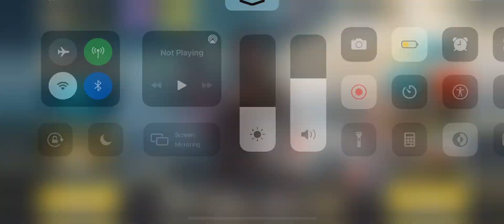BR win streak Codm